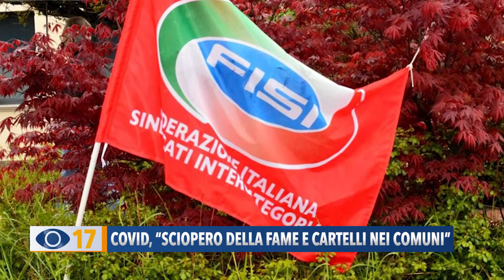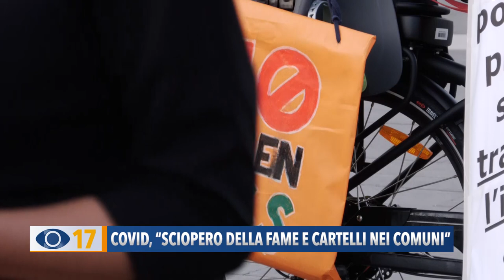Covid, "Sciopero della fame e cartelli nei comuni"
Girerà per i Comuni della provincia anconetana per lanciare messaggi nei palazzi del potere Claudio Rossetti, referente Fisi in sciopero della fame, che rivendica la fine dell’emergenza sanitaria e il ritorno allo Stato di Diritto.